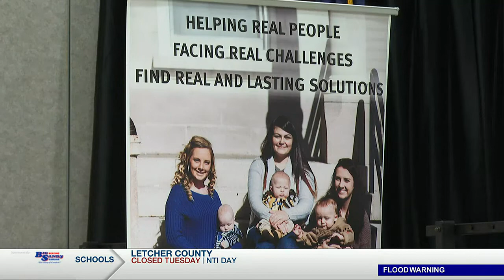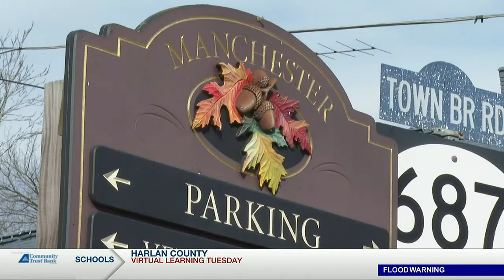Mountain News This Morning Top Stories at 6 January 4th, 2022